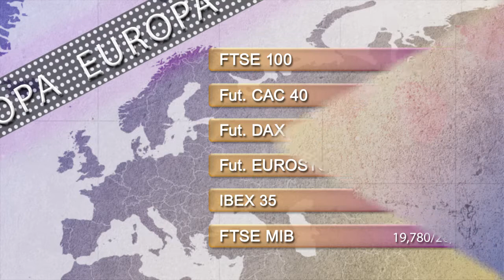Support and resistance levels